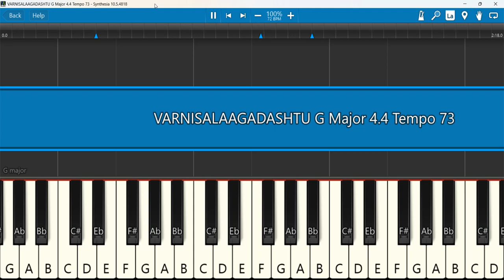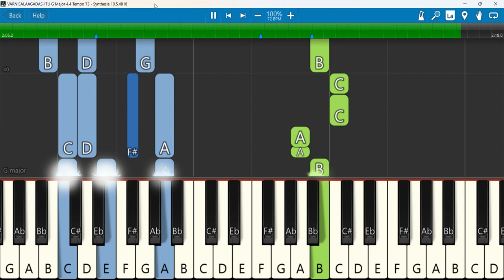VARNISALAAGADASHTU Keyboard Notes G Major 4/4 Tempo 73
VARNISALAAGADASHTU | Surendra Kumar Joshua |# Kannada Gospel Worship song2023
Keyboard Notes